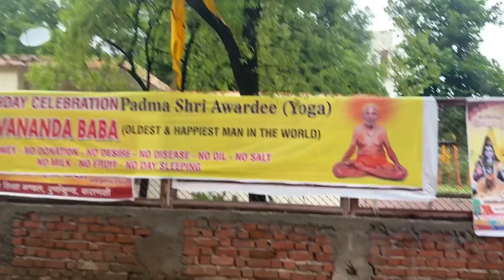🤩 Kashi Vishwanath Mandir Mein Puja Kiya || Vlog-136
▶️ Main Channel:@CreatorCollection
🎮 Earning Channel:@DigitalTakPress